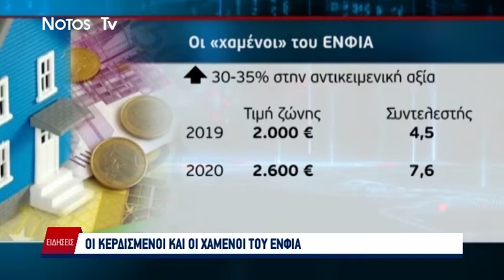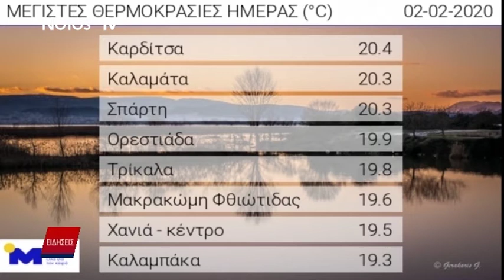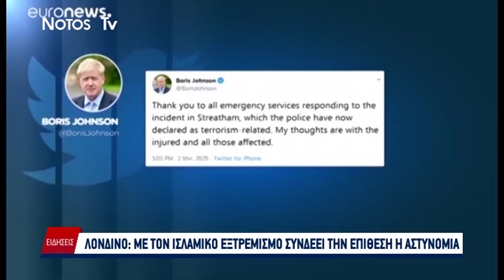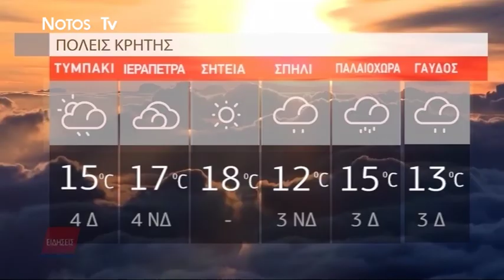ΔΕΛΤΙΟ NOTOS NEWS 03/02/2020